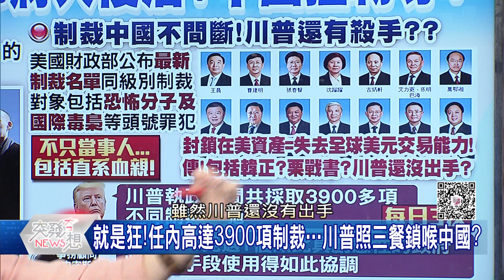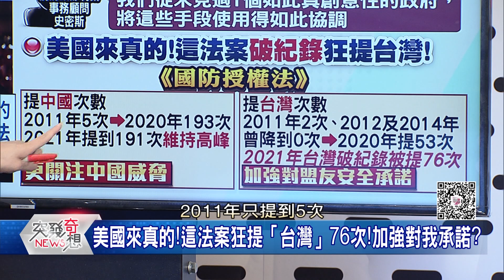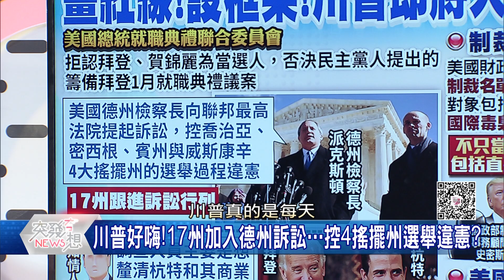精華片段》川普狠出招!制裁中國人大副委員!意外驚見中共政委竟有黑幫老大?【突發琪想】20201210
下載【年代電視】APP：
iOS平台：